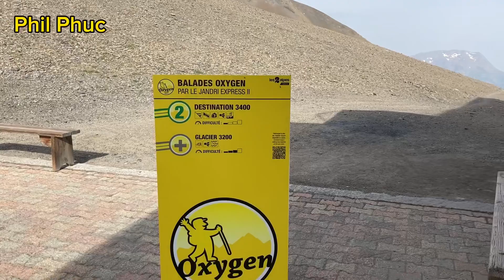Part 2 - Jandri Express lift 2 to the glacier 3400M - Les Deux Alpes - France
Part 2

Jandri Express lift 2 to the glacier 3400M

Les Deux Alpes - France
This moment 8:02AM Wednesday 15/06/2022